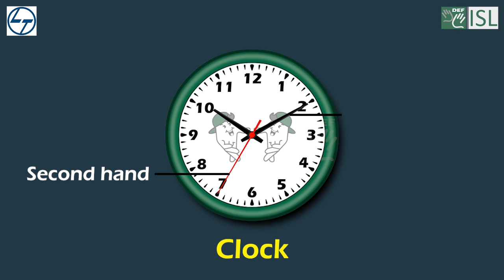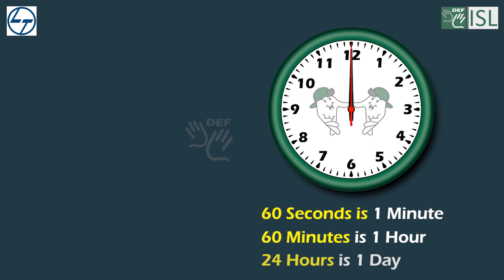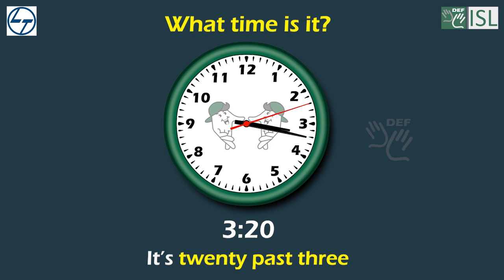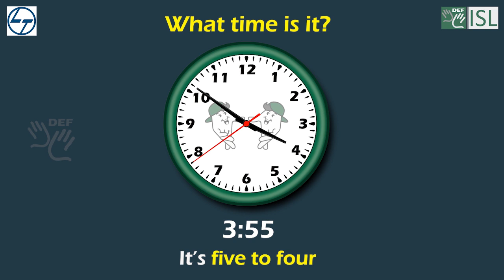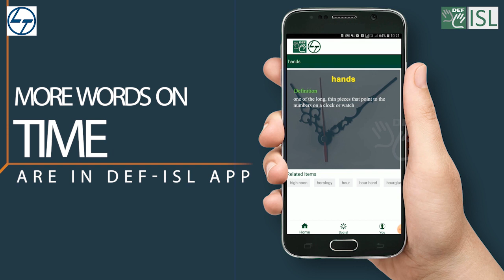Time (Indian Sign Language)